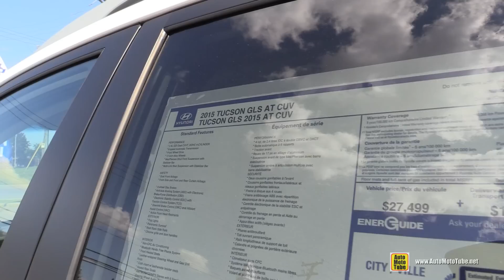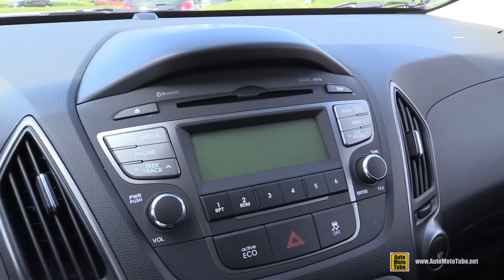2015 Hyundai Tucson GLS - Exterior and Interior Walkaround-Hyundai St-Laurent Montreal